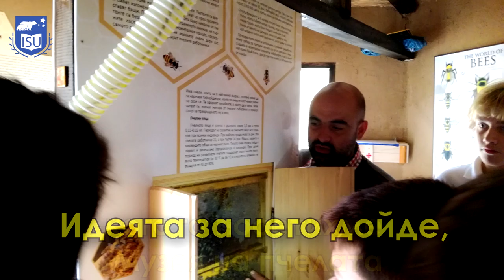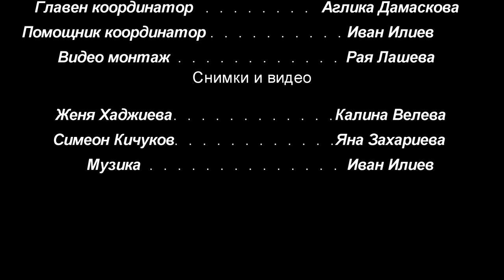"Пчелите на Увекинд" - първи сезон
Постепенното изчезването на пчелите е сериозен глобален проблем, който носи огромни рискове за света. Затова в началото на миналата година Увекинд стартира проекта "Пчелите на Увекинд" и го включихме като част от програтама Service as Action на IB. Запознахме се детайлно с проблема и решихме да закупим кошер, в който да заселим наше пчелно семейство в село Лозен, за да можем не само да трупаме теоретични знания за пчелите, но и практически такива. От различните снимки и видеа Рая Лашева от шести клас създадео това кратко видео, което показва извършените дейности по проекта.